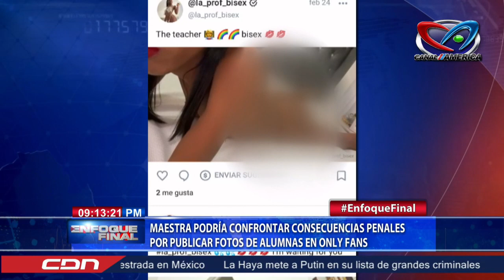Maestra publica fotos de alumnas en only fans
Enfoque Final | Martes a Sabado | 1am | Optimum 1014

p. Jesus Lugo